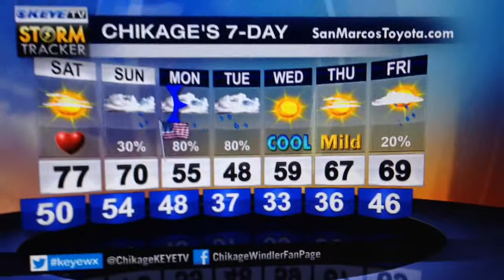Weekend Warmth then Rain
Weekend from warm to wet.  Here's tonight's Chik's Chat!